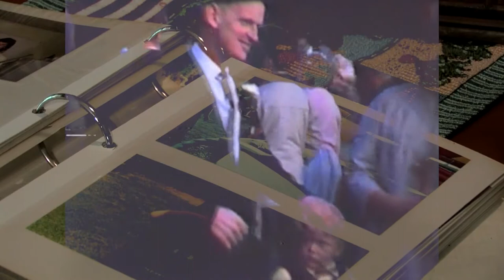Can't Take The Memory. by John Lawrence.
Can't Take The Memory, is a song about John when he was young and now reminicing about those times with his mum and dad. video was produced by Mark Uren.